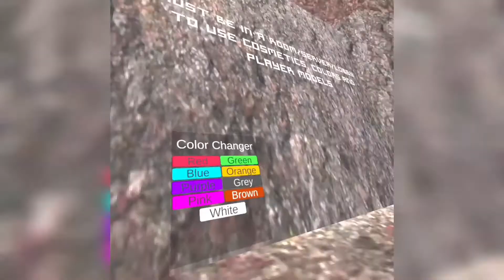trying gorilla tag rip-offs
this was so hard to edit